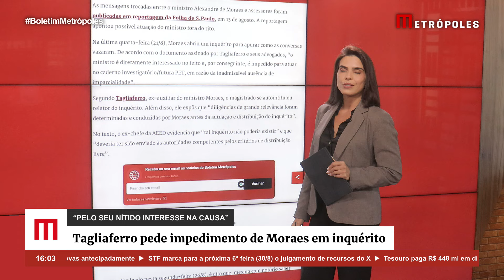Ex-assessor do TSE pede que Moraes seja impedido de relatar inquérito sobre mensagens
Ex-chefe da Assessoria Especial de Enfrentamento à Desinformação (AEED), do Tribunal Superior Eleitoral (TSE), Eduardo Tagliaferro solicitou ao presidente do Supremo Tribunal Federal, Luís Roberto Barroso, o impedimento do ministro Alexandre de Moraes como relator no inquérito que investiga o vazamento de mensagens trocadas por assessores do ministro na Corte e no TSE, “pelo seu nítido interesse na causa”.